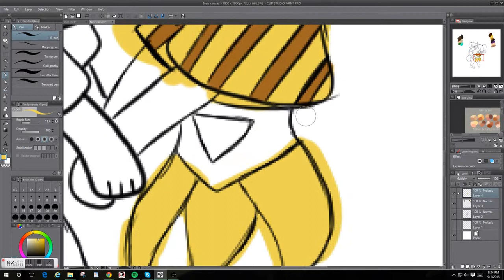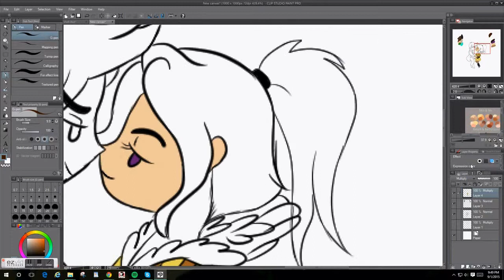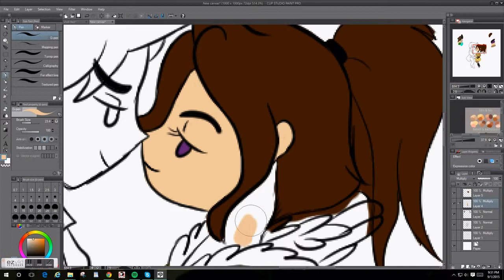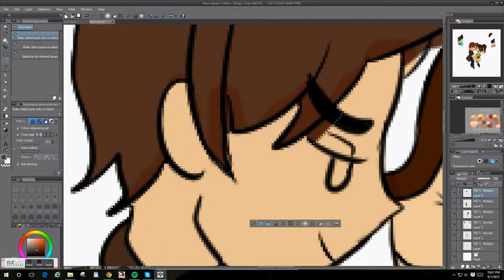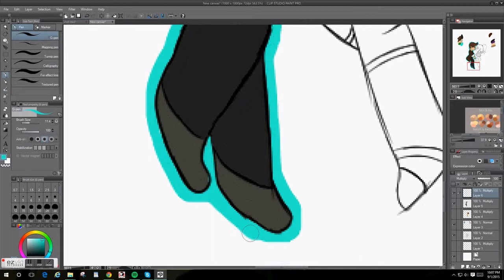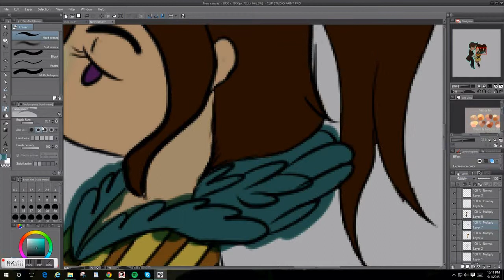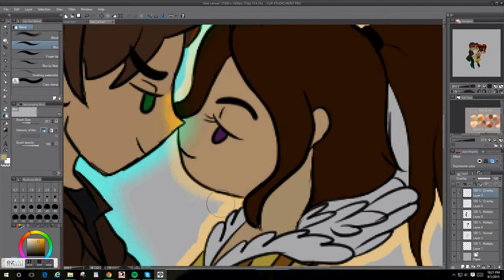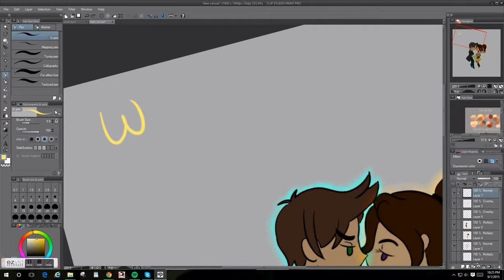speedpaint- transistor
yo, guys! i made a new speedpaint for a picture with rick and shell as the characters from Transistor! an indie game that is just beautiful and wonderful, you should play it [: